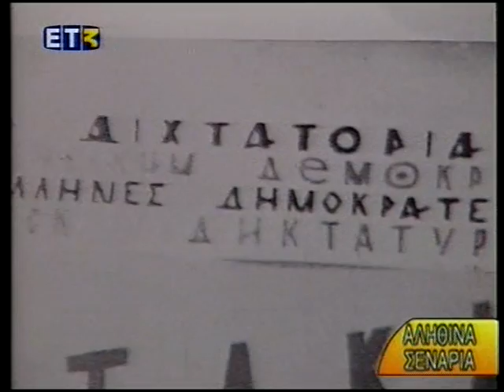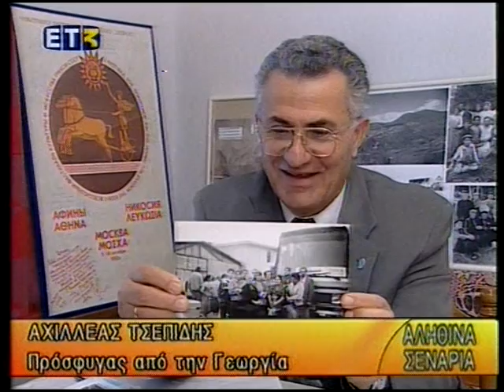IRAGA ΑΛΗΘΙΝΑ ΣΕΝΑΡΙΑ ( ΜΕΡΟΣ 3)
ΑΛΗΘΙΝΑ ΣΕΝΑΡΙΑ 2003 Ο ΕΡΩΤΟΚΡΙΤΟΣ ΣΑΒΒΙΔΗΣ ΜΕΤΑ ΑΠΟ 12 ΧΡΟΝΙΑ ΣΤΗΝ ΕΛΛΑΔΑ ΕΠΙΣΤΡΕΦΕΙ ΣΤΟ ΧΩΡΙΟ ΠΟΥ ΕΖΗΣΕ Η ΟΙΚΟΓΕΝΕΙΑ ΤΟΥ ΓΙΑ 4 ΓΕΝΙΕΣ ΑΠΟ ΤΟ 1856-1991.